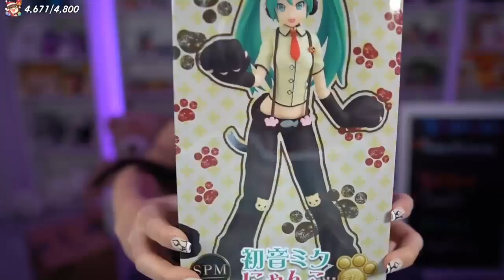Abriendo CAJAS/REGALITOS 🎁- Staryuuki⭐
Todos los creditos son de Staryuuki

Creditos:
✅Probando la CINTA MILAGROSA PERRONA! - MissaSinfonia:

Tags
Staryuuki Canal
Staryuuki tiktok
Staryuuki reacciona
Staryuuki memes
Staryuuki un poco
Staryuuki hot
Staryuuki momentos
Staryuuki clips
super mega houl de cajas
unboxing